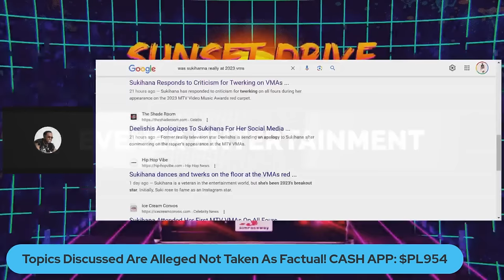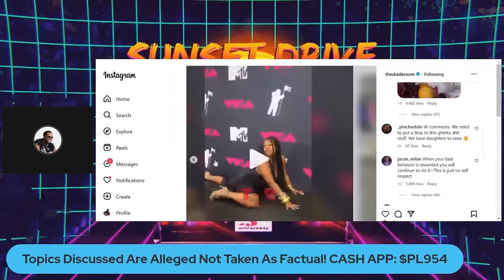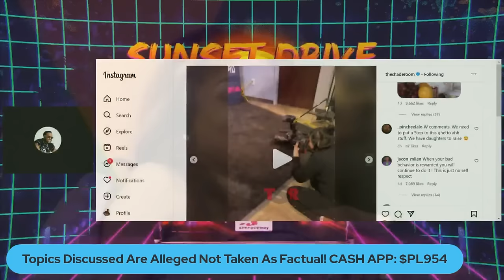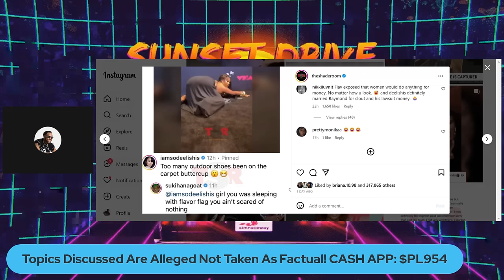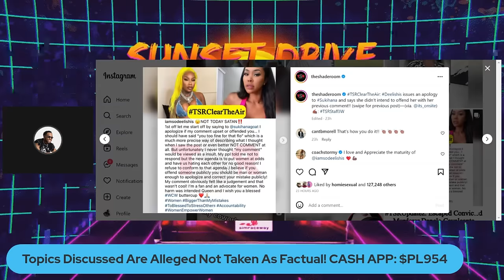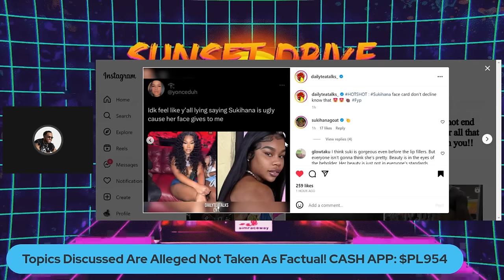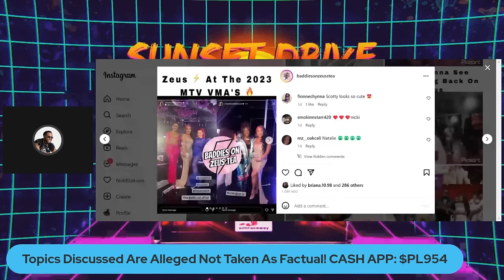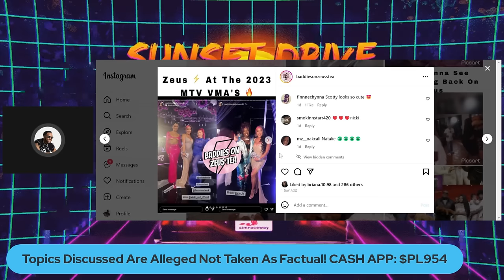Mariah Lynn Confronts Sukihana Over Shocking VMA Red Carpet Behavior!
Join us as we delve into the tantalizing world of celebrity intrigue, juicy gossip, and behind-the-scenes secrets on the sensational Zeus Network & NowThatsTv ! My channel is your go-to destination for the hottest entertainment news and the latest buzz on your favorite stars.

code: EVENER